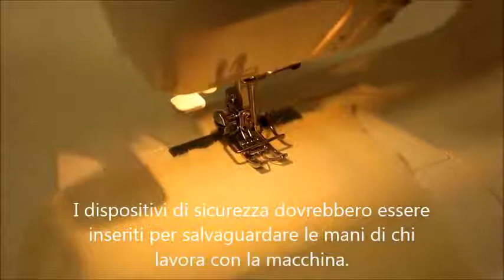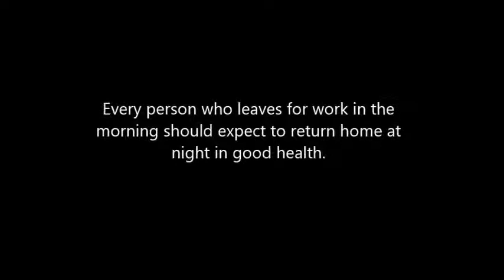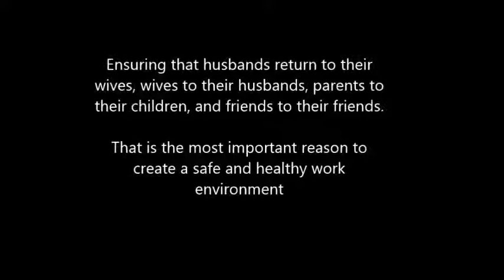“A viva voce, storie di infortunati sul lavoro" - "Video moda" - (08-05-2017)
3° classificato.
Lunedì 8 maggio 2017 si è tenuto presso la sala riunioni della sede di Inail Venezia Terraferma l’evento conclusivo con la premiazione della seconda edizione dei migliori video del concorso “A viva voce, storie di infortunati sul lavoro". L’obiettivo era quello di trasmettere la cultura della sicurezza come rispetto di sé, degli altri e dell’ambiente. Sensibilizzare per prevenire: l’iniziativa proposta dalla rete Siscuve, con la collaborazione dell’Inail e dell’Anmil di Venezia, ha coinvolto gli studenti degli Istituti superiori Montale e Scarpa Mattei di San Donà di Piave.

Fonte: ANMIL